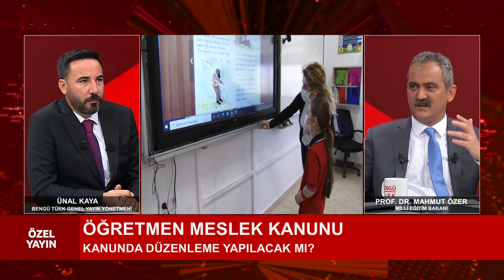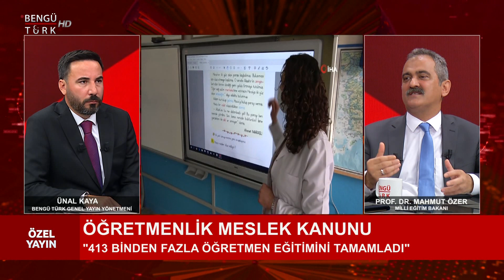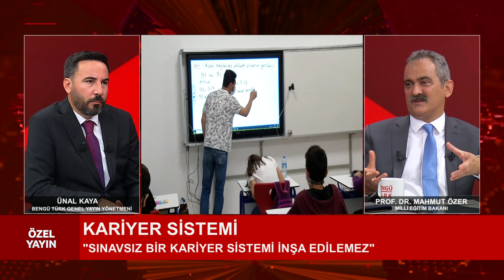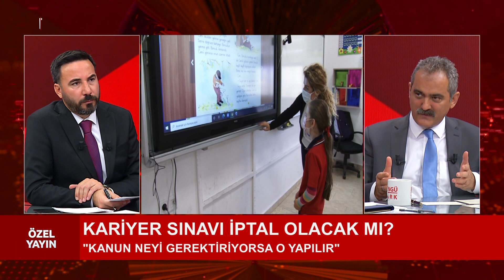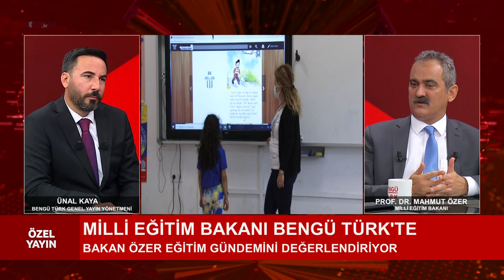GÜNDEM ÖZEL - MİLLİ EĞİTİM BAKANI MAHMUT ÖZER